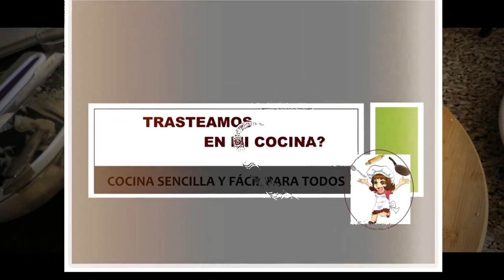¿Hacemos una TARTA RÁPIDA con MELOCOTÓN 🍑 DURAZNO? 🍰 Receta exprés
Prisas. Siempre con prisas y encima tienes que preparar aún el postre. Hoy te dejo una tarta rápida con melocotón que nadie va a decir que está preparada en un tris.
Te va a costar montar más la nata que hacer la tarta. Así que ve poniendo la nata en el congelador para que no te pille desprevenida.

🍑 Mira que otras recetas ricas puedes hacer con melocotón.
En el RETO ENTRE CANALES por ingredientes, este mes el melocotón es la estrella

y el MOLDE tan chulo que he usado es este

Ya te dejo con los ingredientes que vas a necesitar para elaborar la
TARTA RÁPIDA con MELOCOTÓN
INGREDIENTES
• 3 bases de tarta o bizcochos de soletilla.
• 1 bote grande de melocotón en almíbar
• 700 grs de nata para montar con un 35,1% de materia grasa
• 3 cucharadas de queso de untar
• 120 grs + 30 grs de azúcar
• Pistachos u otro fruto seco de tu elección
• Chocolate blanco

¿Cocinamos junt@s?
Serás bienvenid@ en cada uno de ellos.
Recuerda que todos son GRATIS y no te compromete a nada. Solo a darme un LIKE de vez en cuando.
Un abrazo
tarta de melocotón, pastel de melocotón, trasteamos en mi cocina